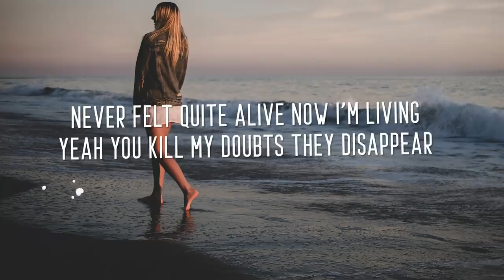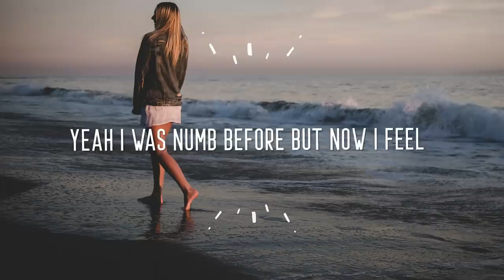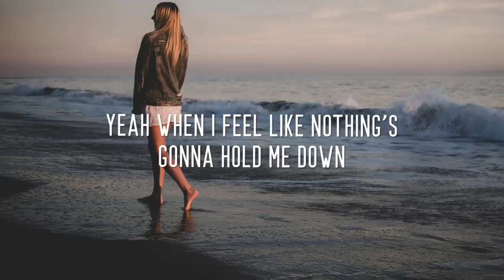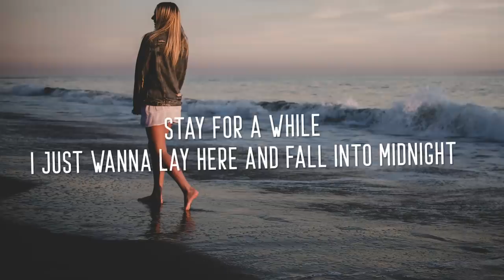Alesso - Midnight (Lyrics) ft. Liam Payne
Alesso - Midnight (ft. Liam Payne)

🎤  Lyrics:
[Verse 1]
Always thought I was losin' the race
Lookin' for love in all the wrong places
Really don't know how we made it here
Never thought I was worth what you give
Never felt quite alive, now I'm livin'
Yeah, you kill my doubts, they disappeared

[Pre-Chorus]
When I feel like nothing's gonna hold me down, hold me down, you do
Used to be scared of fallin', 'til you came around, came around

[Chorus]
Now I just wanna stay here and fall into midnight
Want nobody else now, only you, feel right
Time enjoyed wasted's not wasted time
So stay 'till the morning, stay for a while
I just wanna lay here and fall into midnight
And fall right into you

[Verse 2]
Like a rock, I was set in my ways
Always thought I was too far from grace, yeah
I was numb before, but now I feel
Any problems, we'll figure it out
Any love lost, we'll bring back around
Any broken heart, we'll make it heal

[Post-Chorus]
And fall right into you (oh)

[Pre-Chorus]
Yeah, when I feel like nothing's gonna hold me down, hold me down, you do

Recommended video:
Topic - Breaking Me (Lyrics) ft. A7S